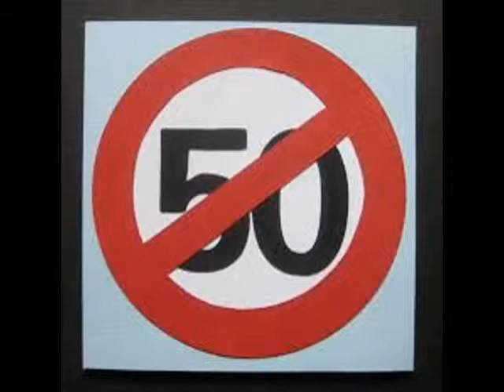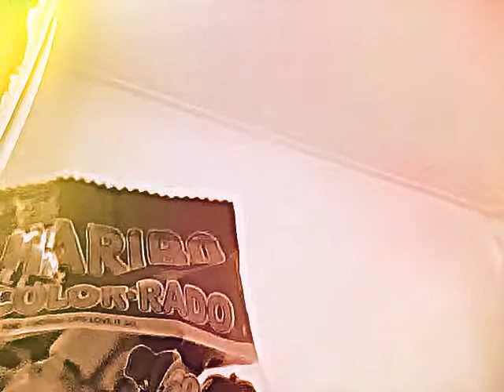MeinEerstePakketje?En11JuniMeerJoooooo.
Hallo Jongen Van DeBesteJongen Ik Ben VanDaag Al Weer 11 Jaar Geworden TwitterDeBesteJongen